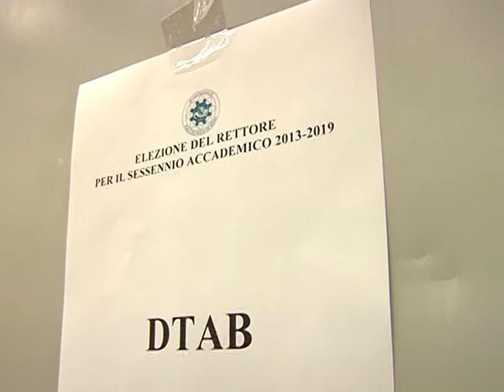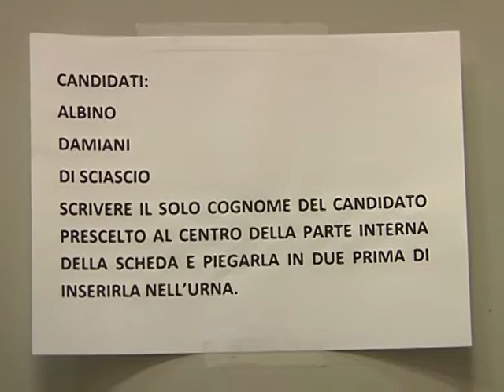TG 13.09.13 Politecnico, corsa a due per il nuovo Rettore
Oggi si torna a votare per l'elezione del nuovo rettore, al Politecnico di
Bari. Ormai è una corsa a due, tra Vito Albino ed Eugenio Di Sciascio, dopo la
rinuncia del terzo candidato, Leonardo Damiani.